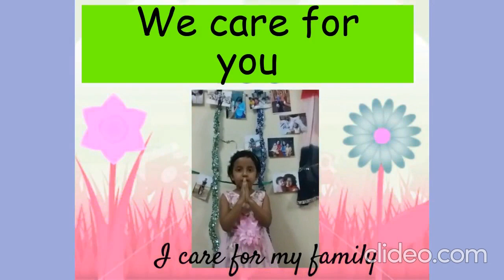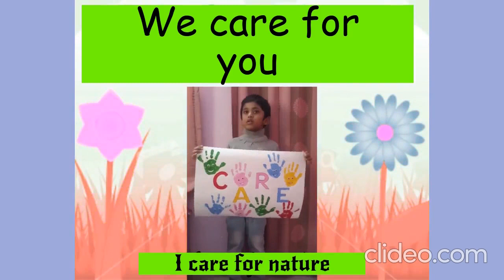Rainbow - PPI Series3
We from Salt Lake School,  Primary Section present our 3rd and Final series of the E- creative corner for the Session 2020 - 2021.
This is our humble presentation from the students of Primary Section